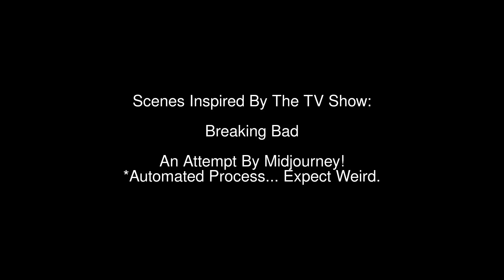Scenes Inspired By Breaking Bad AI Midjourney v2